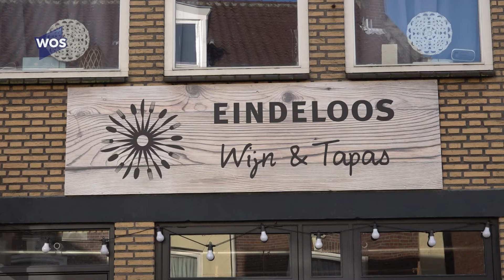Partycentrum Vrienden sluit deuren: 'Wordt steeds lastiger bedrijf te draaien'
Partycentrum Vrienden in Poeldijk sluit over een paar maanden de deuren. Na 24 jaar stoppen René, Ellen en Cynthia Hartman met het familiebedrijf in de Voorstraat.